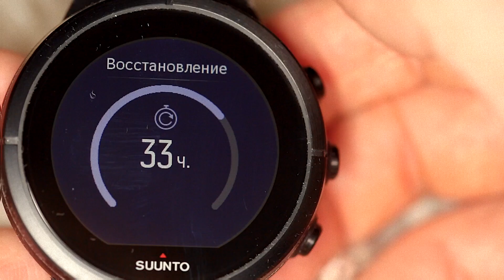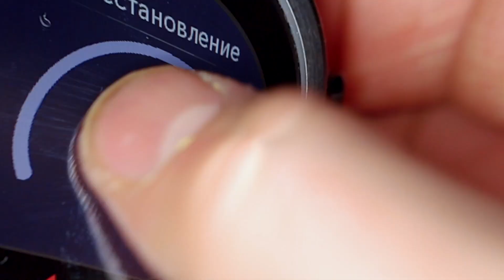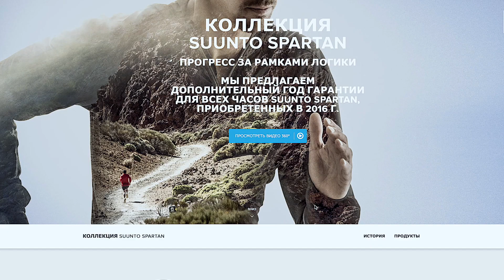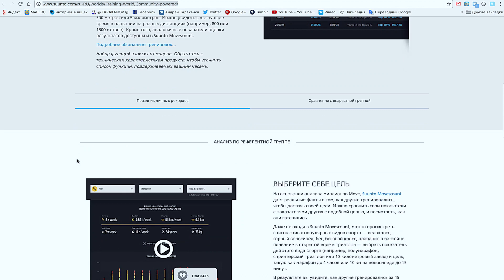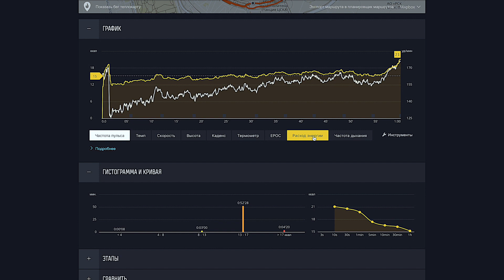Обзор GPS-часов SUUNTO SPARTAN ULTRA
Обзор спортивных GPS-часов Spartan Ultra от финской компании SUUNTO специально для спортивного канала.